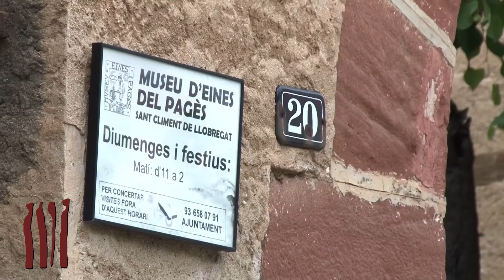Dia de la Memòria 2015 St Climent de Llobregat Mn Josep M Gómez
Parlem amb el mossèn Josep Maria de St Climent de Llobregat sobre la celebració dels actes centrals del Dia de la Memòria que es celebraran el 14 de juny